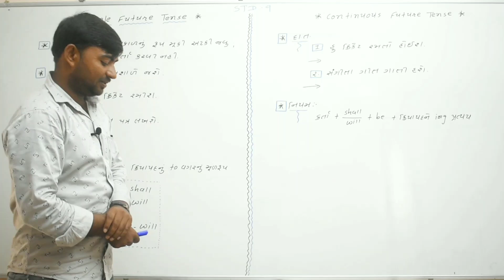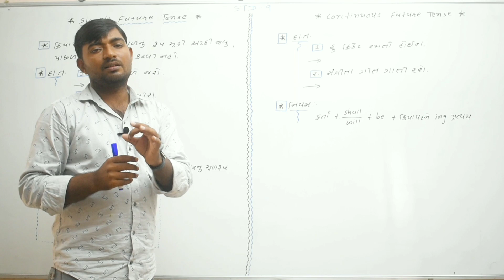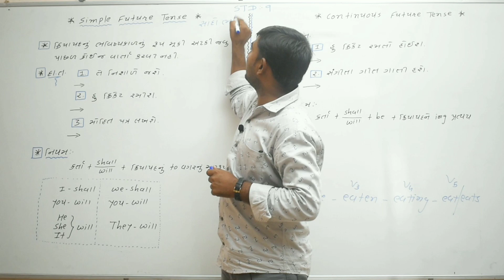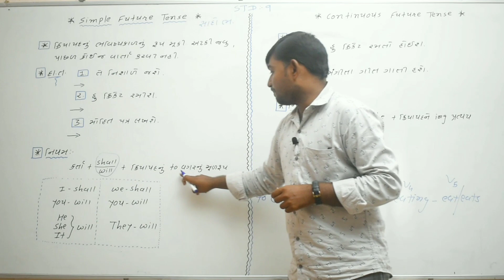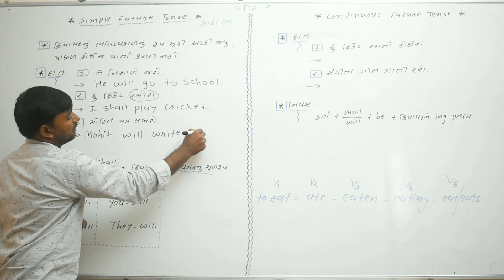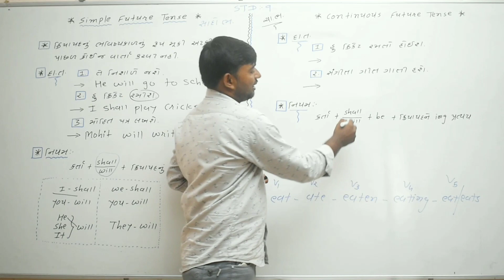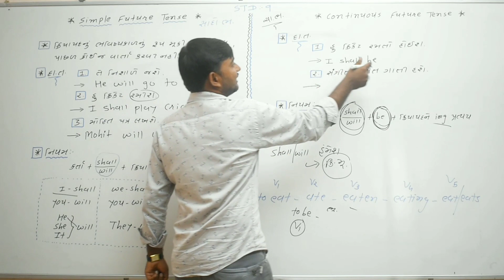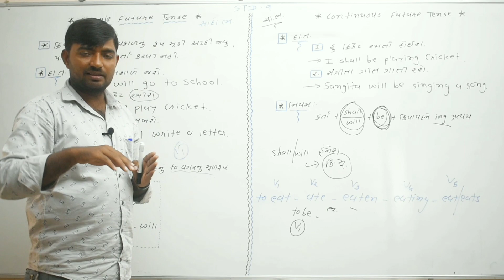Class - 8 nd 9 English simple/Continuous Future Tense by jitu sir